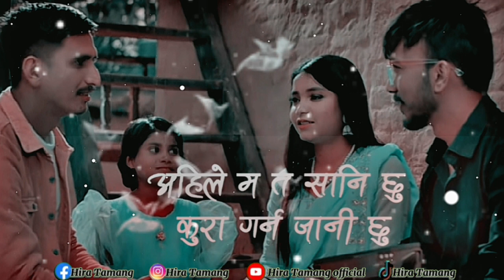Preeti Bk- Ma Ta Sani Chhu(म त सानी छु) Simran Pariyar lyric Official Video 2024/2080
SONG
MA TA SANI CHHU

VOCAL
NARESH BUDHATHOKI
SIMRAN PARIYAR
PREETI BK

LYRICS/COMPOSE SANTOSH SUNAR
MUSIC PRODUCED BY YAKUV TAMANG
MIX/MASTER RESHAM GADAL